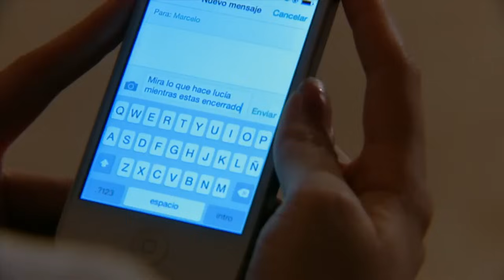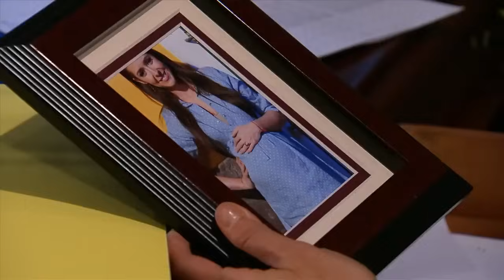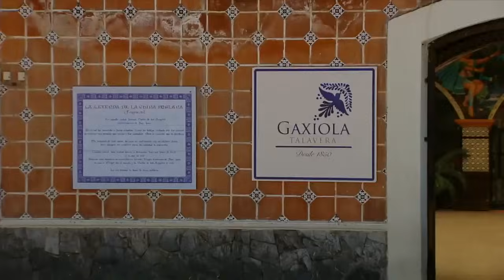El color de la pasion capítulo 90 1/2